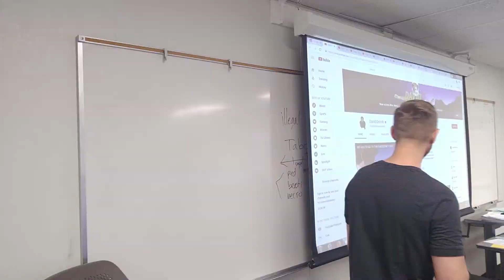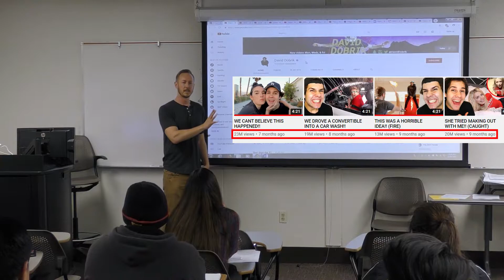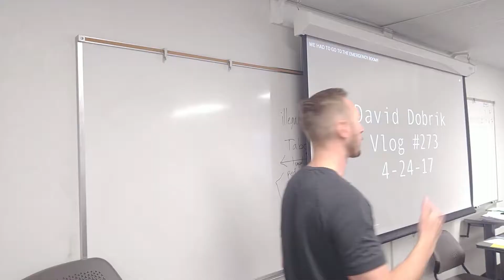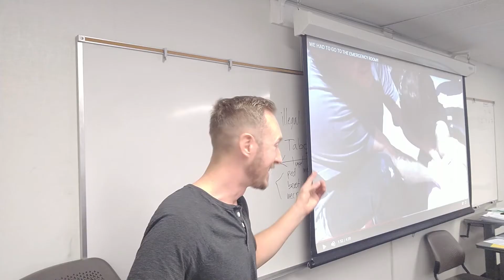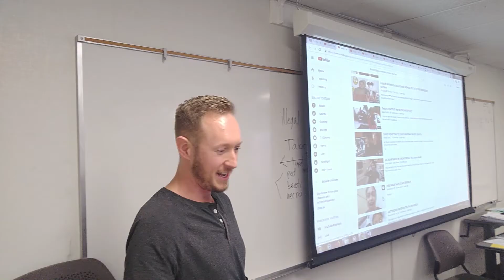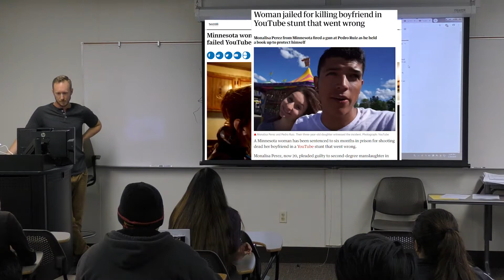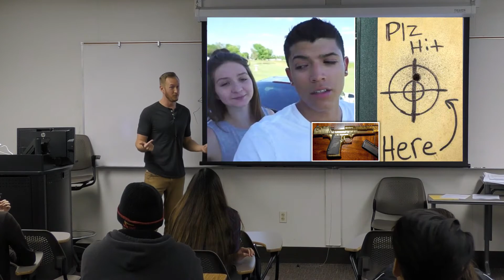Influencers are raising your kids